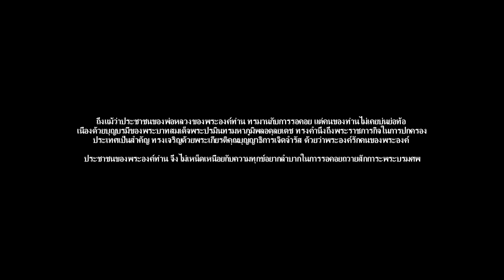ผู้สูงอายุ วิ่ง-เดิน-คอย มาราธอน ถวายสักการะพระบรมศพ ในหลวง สนามหลวง 2559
คำนำ
ผู้ที่เดินทางมากราบไหว้พระบรมศพพระบาทสมเด็จพระปรมินทรมหาภูมิพลอดุลยเดช
ต้องมีสุภาพที่แข็งแรงพอเป็นพิเศษสำหรับผู้สูงอายุ ไม่ว่าจะเป็นการนั่งรอคอยหลายๆชั่วโมง
แต่สำหรับคนหนุ่มสาวเด็กคงไม่มีปัญหาสักเท่าไหร่? ผู้ที่มีส่วนเกี่ยวข้องเรื่อการจัดการเรื่องคิวเข้าไปเคารพพระบรมศพ
ไว้สำหรับผู้สูงอายุ จัดชั่วโมงเวลาให้สั้นลง  ไม่ว่จะเป็นการนั่งรอคิวใช้เวลานานสำหรับผู้สูงอายุแสนทรมาน      ถึงแม้ว่าประชาชนของพ่อหลวงของพระองค์ท่าน ทรมานกับการรอคอย แต่คนของท่านไม่เคยบ่นย่อท้อ